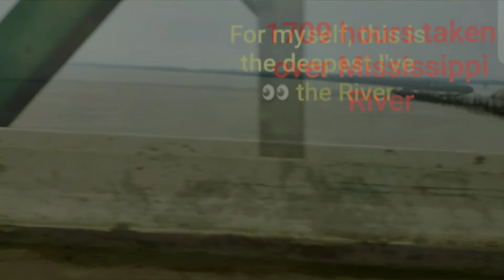Flooding across TN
Last day of rain March 4, 2019  More rain tomorrow 7th March

I own all rights to the video & pictures. All pictures have been taken by myself using Samsung s9+& I use video component to take 60 pictures and make a 3:33 video with music. Samsung 9+using QHD2560X1440sp.

NO BAD LANGUAGE IN COMMENTS TO ME OR ANYONE IN COMMENTS YOU WILL GET BLOCKED.
I'M KEEPING MY VIDEOS AT A G RATTING SO PARENTS AND CHILDREN MAY WATCH.
I TRULY APPRECIATE ANY & ALL WHO'S TAKEN THE TIME TO WATCH MY VIDEOS. BLESSINGS TO ALL.

Hi. Check out this list:

Amazon always has good deals. Some of the wishlist are thing we've bought and stand by. Others are there when funds are available to splurge. Do NOT  feel that you have to help in any form or fashion.

All money collected will go to get laptop & camera with longer lense to get pictures of the moon. As well as other shots. Also it will help me with gas so I can make it to location. I'll remain transparent. And keep a ledger so you will see how it is spent. When I'm ready to look for as lap top and editing programs, camera & lenses, I will turn to you for help. I do want my channel to grow as an escape to decompress from the day. As of today I have 0$. We are on a fixed income hubby retired USAF, Retired from a detergent factory. I'm disabled with multiple medical issues. So this is therapeutic for me to make and I pray therapeutic to you.

I appreciate all who took the time to watch my videos. I just ask no foul language to me or others, my channel as it is a G rated.